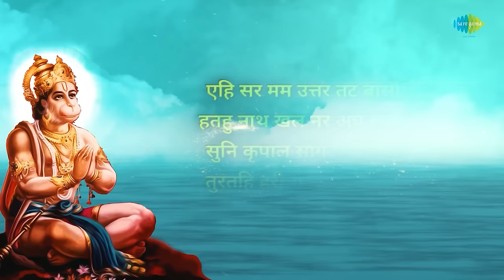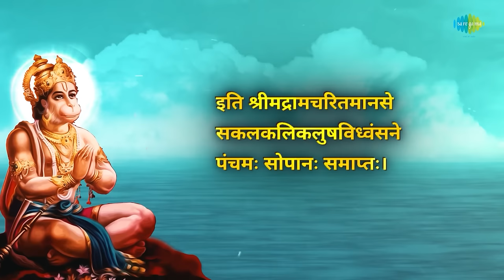SunderKand ~ संपूर्ण सुंदर काण्ड अर्थ सहित | सुंदरकांड में हनुमान जी के महान कार्यों का वर्णन है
Credits:
✍ Ramayan written by: Sant Tulasidas Ji
🎙️ Sung, Composed and Recited by: Shailendra Bhartti
🎼 Arranged and Mixed by Devendra Kumar
🎼 Recorded at Ajivasan Studio (Nitin Karyakar)
Supervised by: Late Shri Vyasji.
Reference Courtsey: Gita Press